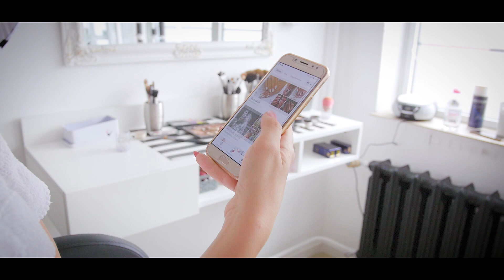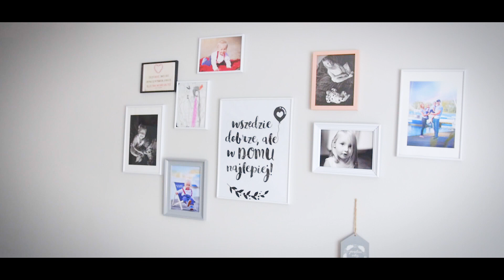Sandra i Daniel - Teledysk Ślubny / Boanerges Media Studio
Partnerzy:
- Miejski Ośrodek Kultury w Moryniu
- pomoc w tworzeniu podkładów muzycznych